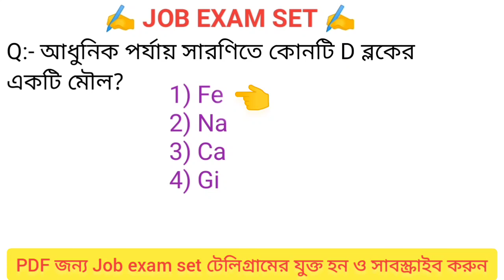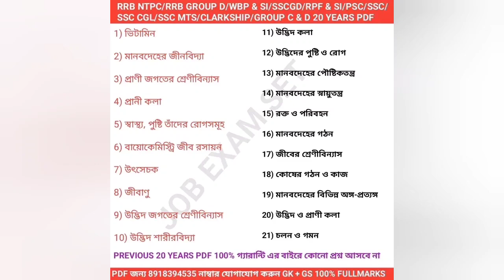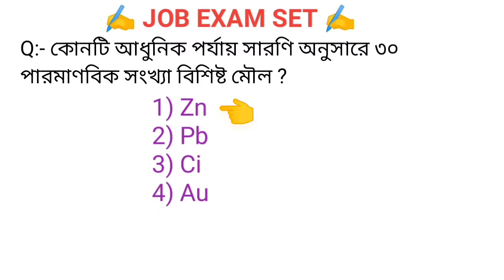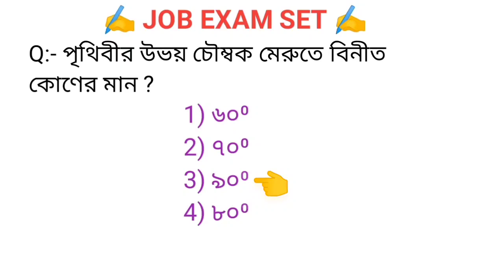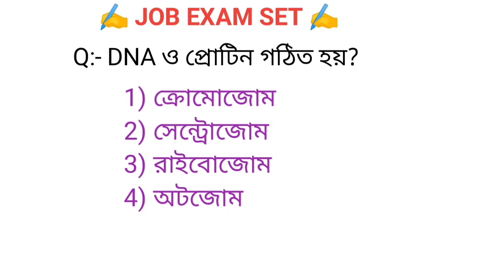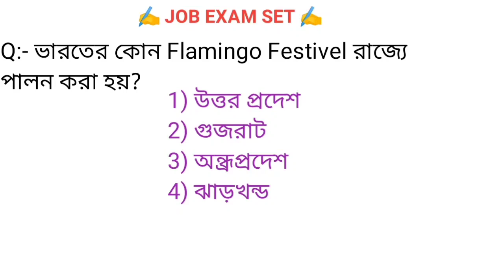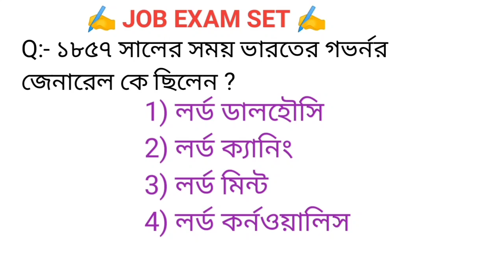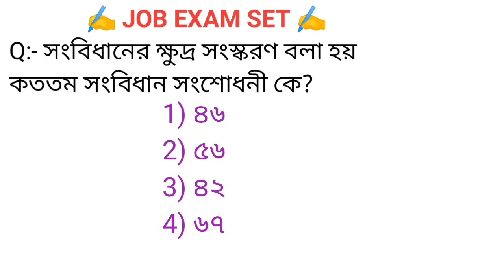RRB GROUP D 17 NOVEMBER 1st Shift Analysis in Bengali || RRB GROUP D 2025 GK CLASS JOB EXAM SET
RRB GROUP D BOARD ORIGINAL  OFFICIAL MOCK TEST + TCS 10 YEARS REPIT QUESTIONS || RRB GROUP D 2025

RRB GROUP D BOARD 17 NOVEMBER ALL SHIFT OFFCIAL MOCK TEST EVERY SHIFT 10 Question গ্যারান্টি আসবেই

 RRB group D GK class in Bengali
 RRB group D 2025 GK class in Bengali
 RRB group D general science class in Bengali
 RRB group D general science GK question
 job exam set railway group D GK question
 job exam set general science railway group D
 general science railway group D GK question
 RRB group D GK class 2025
 RRB group D official mock test 2025
 RRB group D official mock test in Bengali